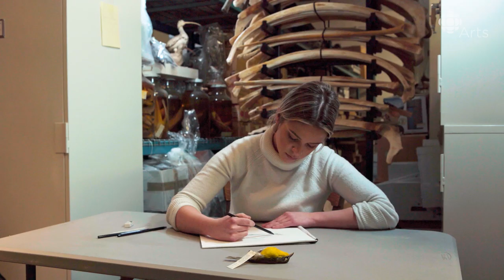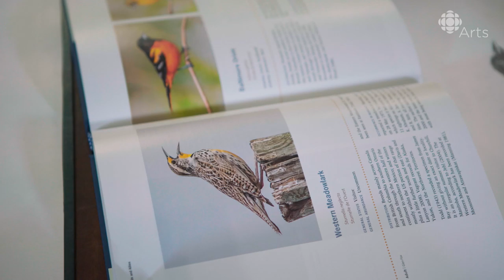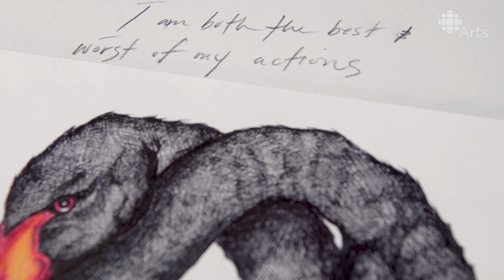Her swan art symbolizes your best & worst actions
Artist Maggie Higgins explains how animals and a sense of morality come together in her work.

In the dead of night, in a waking dream, multimedia artist Maggie Higgins had a vision.

She saw two swans: one white, one black. Their slender elongated necks tangled hopelessly together. They appeared to be constricting, possibly even choking one another. To her, the entanglement looked simultaneously loving and aggressive. Higgins rushed out of bed to sketch the image, to give form to the revelation before it faded from consciousness. On the back of the sketch she wrote, "I am both the best and worst of my actions." The swans, she says, symbolize the duality of the self.